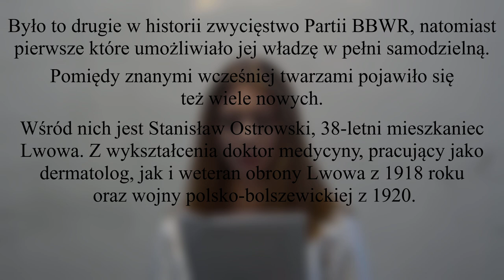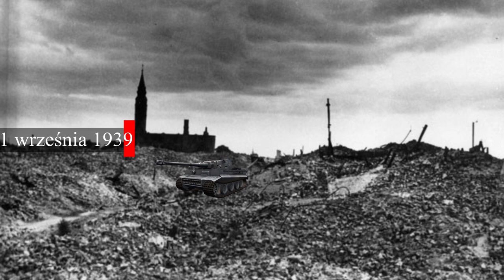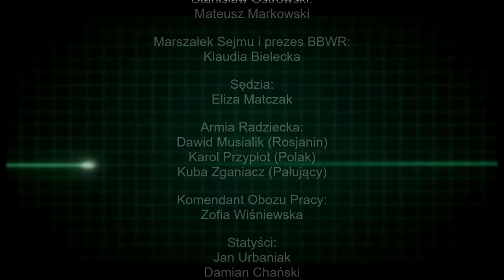Stanisław Ostrowski - Nie każdy bohater nosi mundur | Projekt do rekrutacji na XXV sesję SDiM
Film powstał na potrzebę rekrutacji do XXV sesji Sejmu Dzieci i młodzieży. Jego zadaniem jest upamiętnienie działalności posła na Sejm II Rzeczpospolitej Stanisława Ostrowskiego, późniejszego prezydenta Lwowa oraz prezydenta II RP na uchodźstwie.

UWAGA!
Dialogi pomiędzy postaciami zostały wymyślone na potrzebę filmu i nigdy nie miały miejsca!

Jeżeli film ci się spodobał nie zapomnij zostawić like!